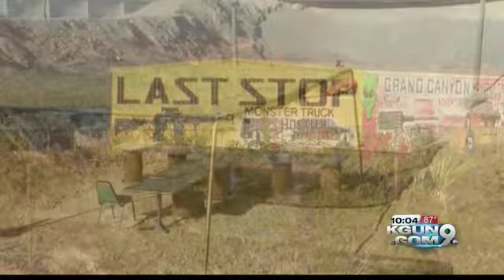Debate over youngsters and guns reignited after accidental Uzi shooting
Debate over youngsters and guns reignited after accidental Uzi shooting. Justin Schecker reports.